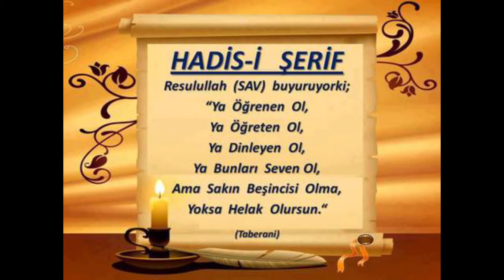249) Molla Cami - Nahiv Dersleri - Seyda Molla Selahaddin Atalay - Huzur Medreseleri